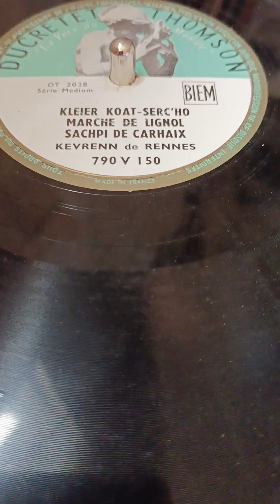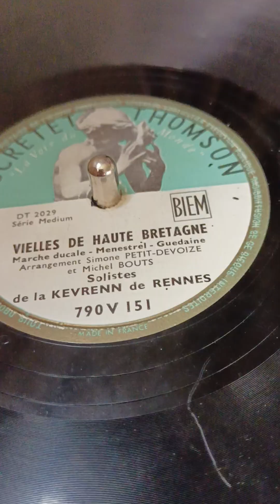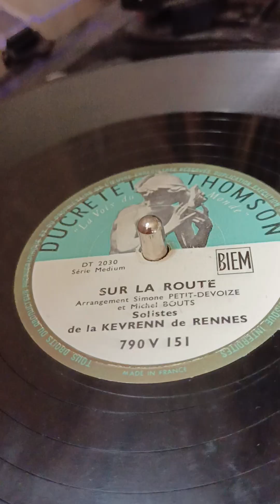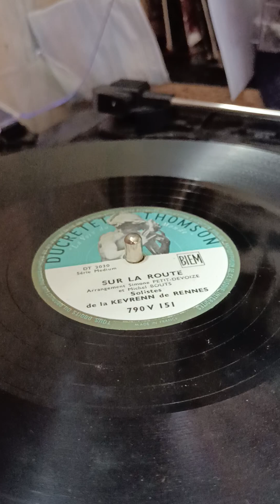Kevrenn de Rennes et solistes de la Kevrenn de Rennes Musique folklorique Bretonne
deux disques 78 tours Ducretet Thomson "La Voix du Monde" Série Médium DT 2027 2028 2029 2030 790 V 150 / 151.